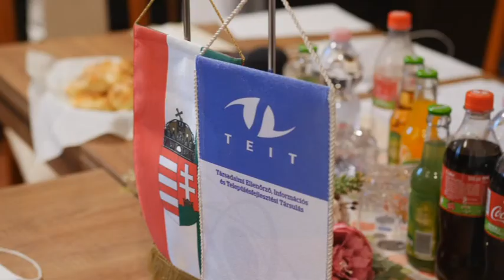Módosítások és átszervezések - Dunaszentgyörgyön ülésezett a TEIT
Fontos kérdésekben értekeztek Dunaszentgyörgyön a Társadalmi Ellenőrző, Információs és Településfejlesztési Társulás tagjai. A koronavírus miatt a TEIT számára is módosítani és átszervezni kellett 2020-ra tervezett munkájukat. Több feladatuk teljesítése is az őszi időszakra és télre került átütemezésre.